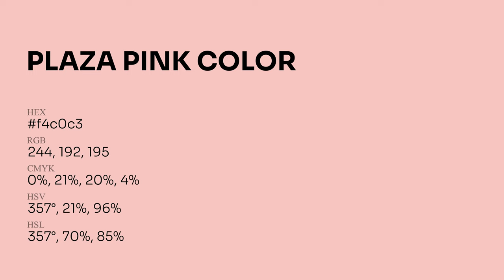Plaza Pink color f4c0c3 hex Cool Red color f4c0c3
What color is Plaza Pink ? f4c0c3 hex, Cool Red color f4c0c3

Hex f4c0c3 Color Code is also known as Plaza Pink color

Hex f4c0c3 Color code in RGB color code model is created after adding 95.69% red color, 75.29% green color and 76.47% blue color.
Hex f4c0c3 Color code in CMYK color (process color) code model is generated after subtraction of 0% cyan, 21% magenta, 2% yellow, 04% black.